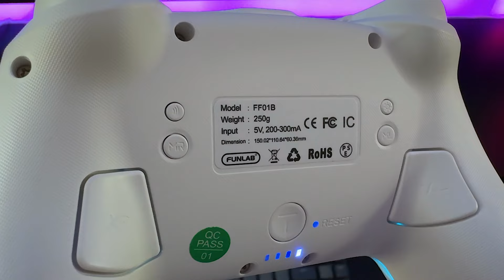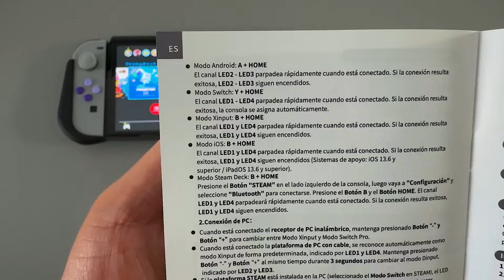El NUEVO control PRO para Nintendo Switch este 2024 🔥 Luz LED en todo el control por FunLab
Uno de los MEJORES CONTROLES para Nintendo Switch en 2024

✅Nintendo Switch
⭐Mi MicroSD de Nintendo
✅Audifonos Xbox